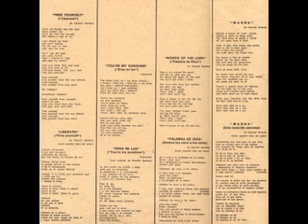Los Canarios - Hello & Free yourseff ( Liberate ) 1970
Soul   pop   Blues   rock